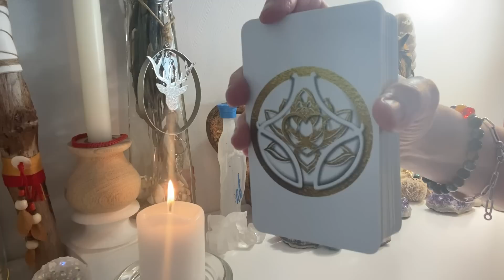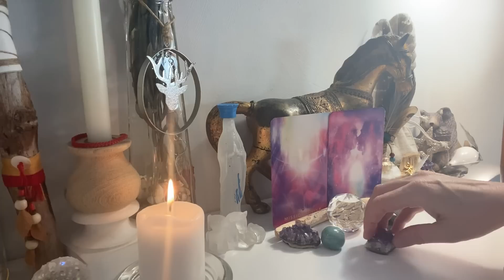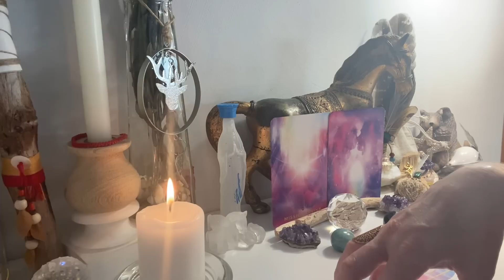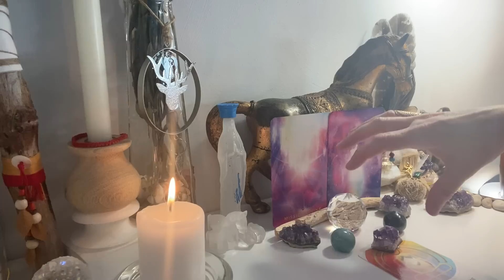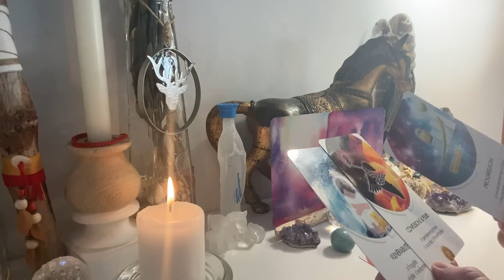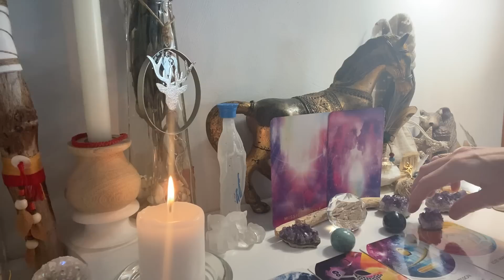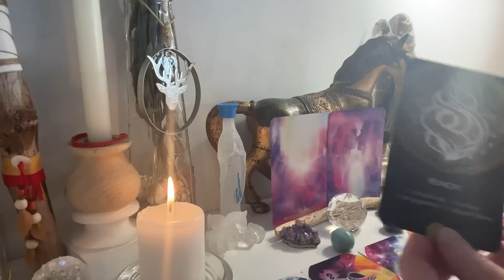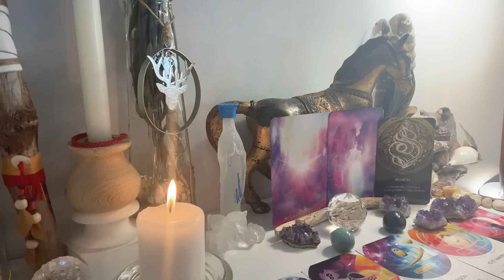✨2 IL/ELLE sort enfin du sacrifice⚡🕊, MISSION DIVINE🙏🌈, RÉUNION💞 & UNION SACRÉE ANNONCÉES❤️‍🔥 FJ💝🔥✨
2ème partie de la guidance intemporelle du 07/09/2023, ne retenez que ce qui vibre en vous.

Aimjy ✨